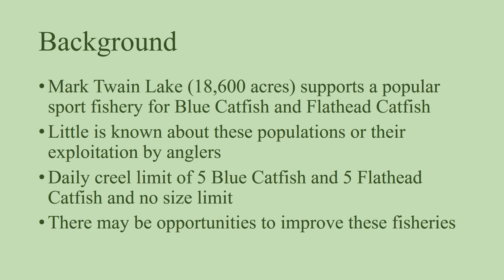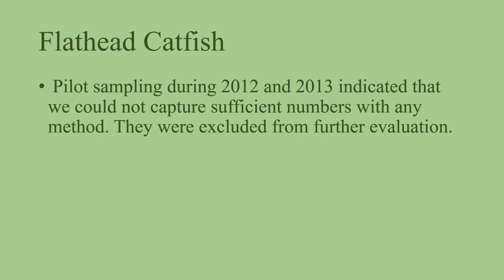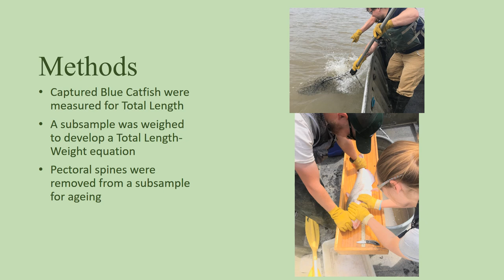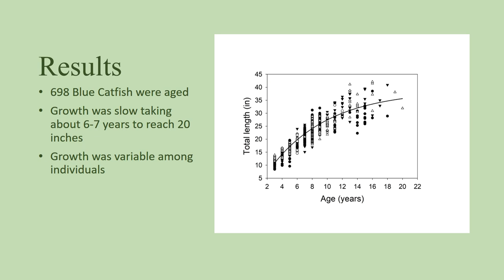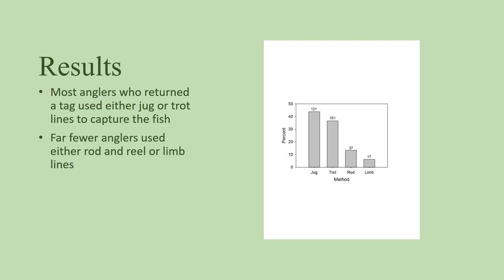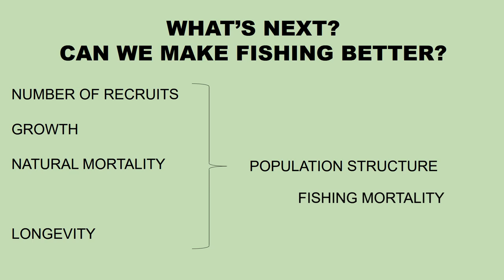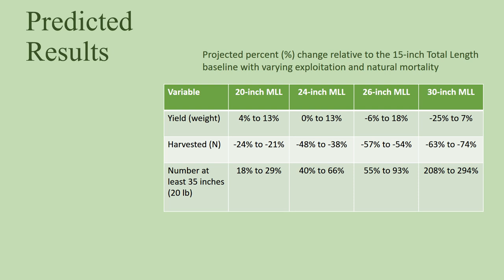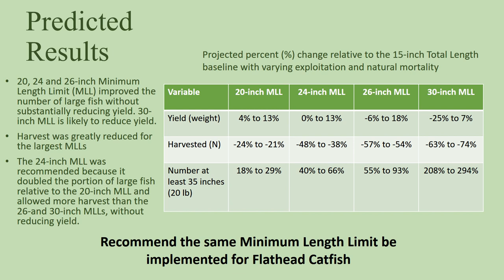Mark Twain Lake Blue Catfish Study (2020)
MDC fisheries biologists conducted a seven-year study on blue catfish at Mark Twain Lake in northeast Missouri. Get the details of the study in this video.

To complete a brief survey and provide comments about the findings of this study go to: